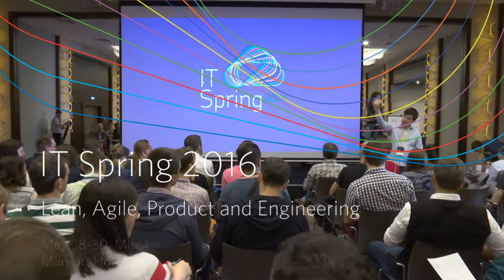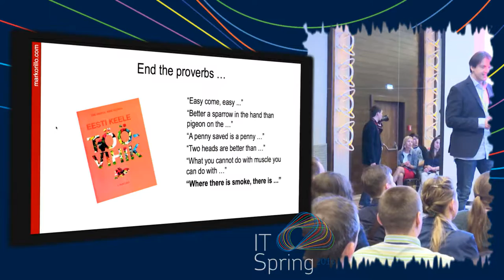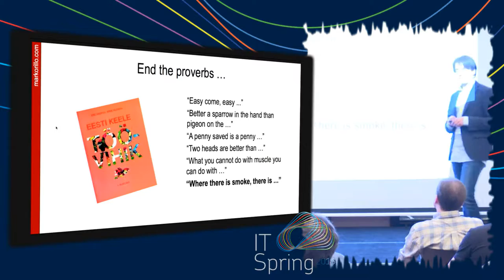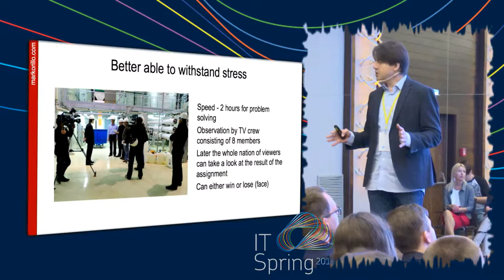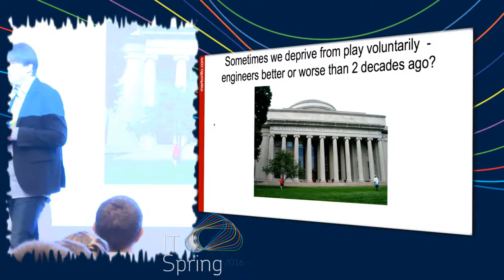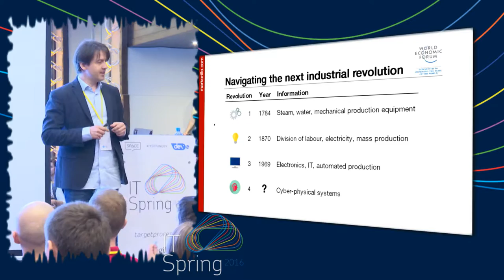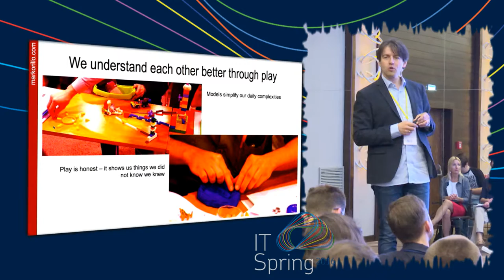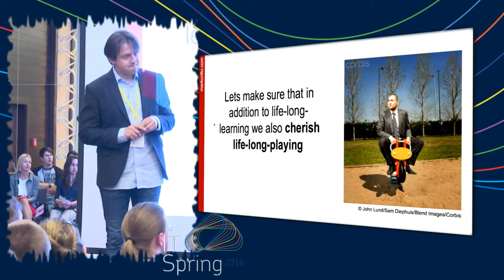Marko Rillo – Use play to innovate your IT projects!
Agile is well established at the team level, and the concept of self-organizing teams is becoming a new norm for the industry. However, these method is mute, the critical role that management plays in leading teams, tactical and human capital objectives of the enterprise. That doesn’t scale. On the other hand, the current values of managers may not reflect the needs of the next generation of knowledge workers. That doesn’t scale either. We will attempt to summarize some of this knowledge into a manageable set of 9 principles.